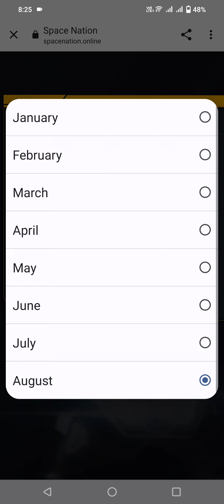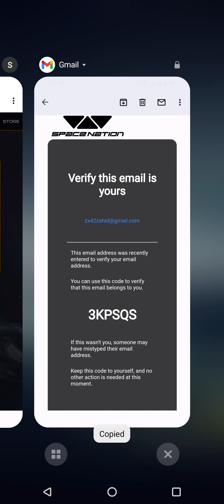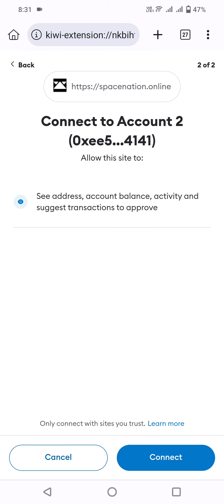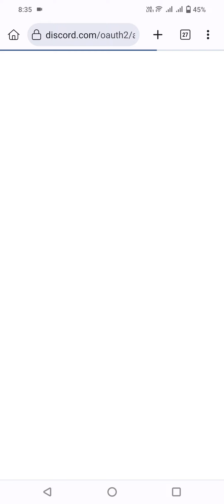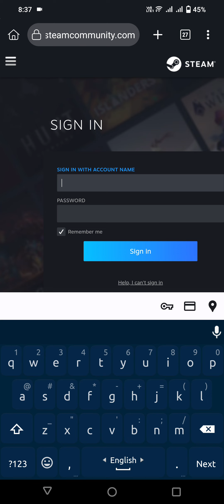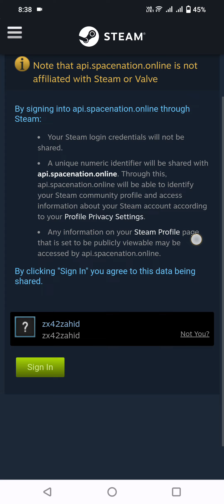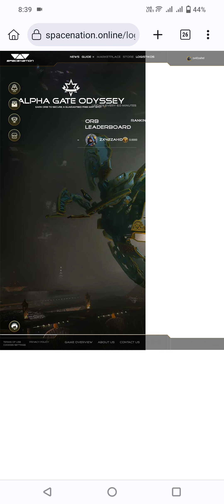Space Nation | Gaming Project Airdrop Live